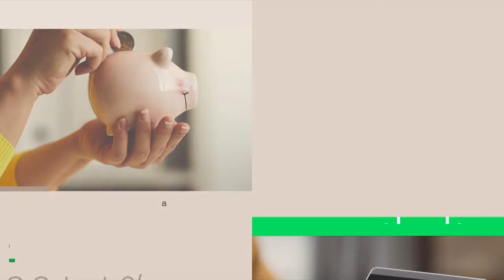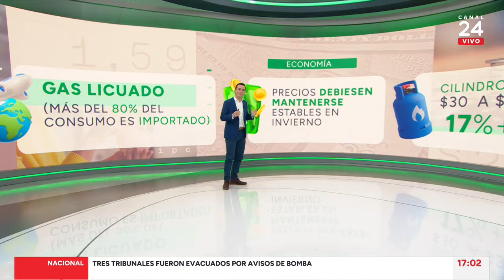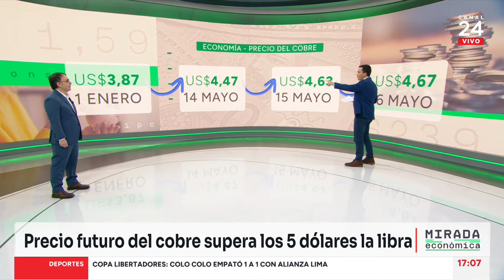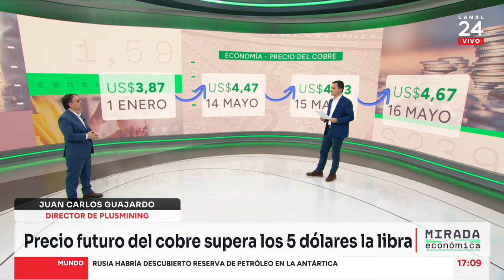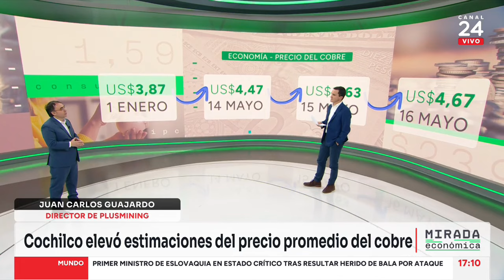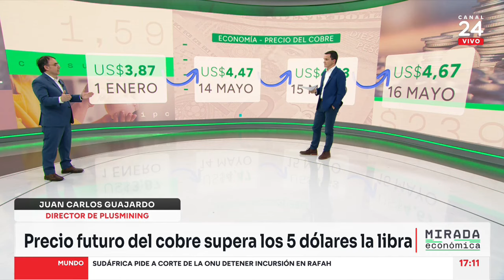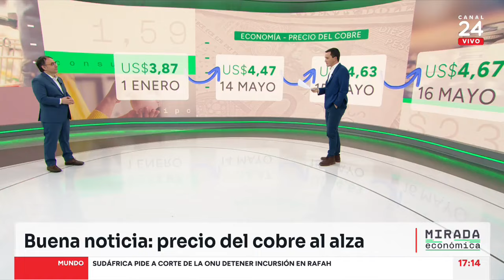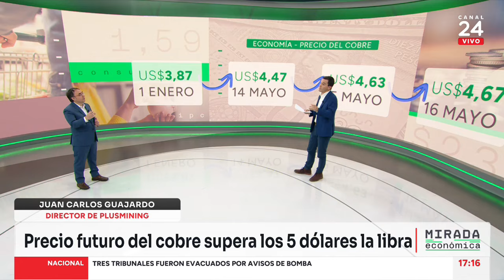Mirada Económica - jueves 16 de mayo 2024 | 24 Horas TVN Chile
Comenzaron los días fríos y se disparó el precio del huevo. Este producto es el que más elevó su valor dentro de la canasta básica de alimentos que publica el Ministerio de Desarrollo Social. Este y otros temas los abordamos en un nuevo capítulo de Mirada Económica.